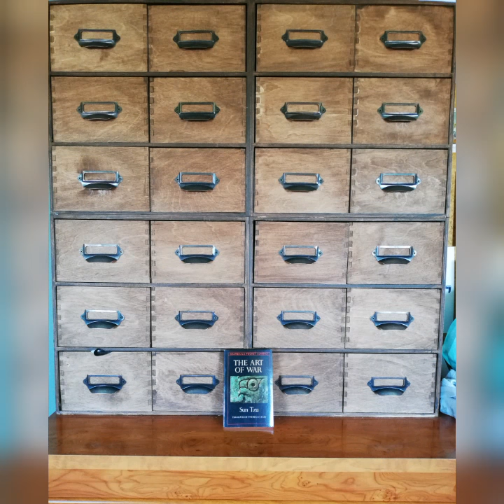Ikea hack Moppe becomes Chinese apothecary - Library index card cabinet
How to make an apothecary or library index card cabinet - cheap !

Using Moppe cabinets from Ikea you can build a fashionable apothecary or index card cabinet cheap!

Please leave a link in the comments to your Ikea hack creation.